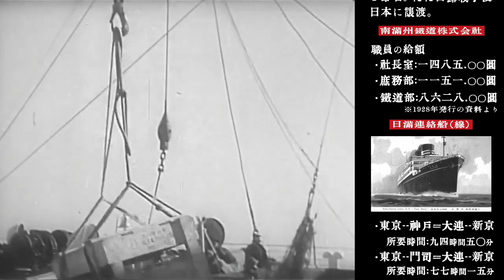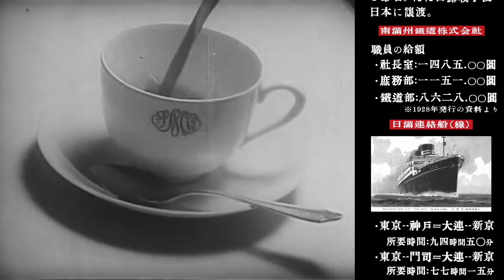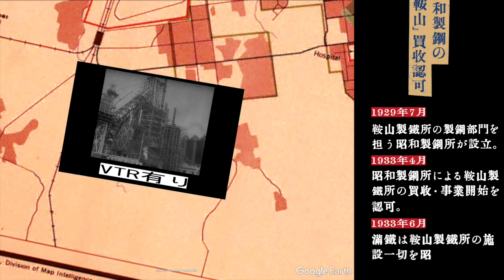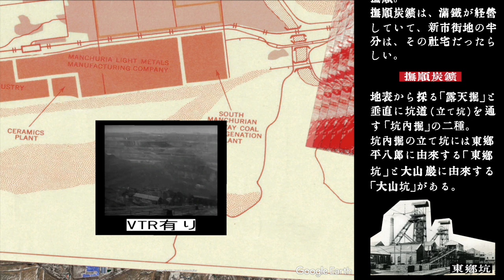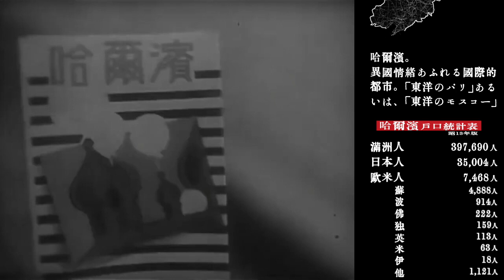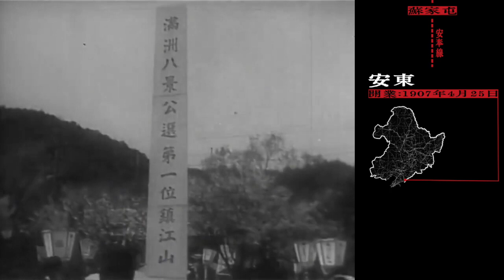満洲の旅【Google Earth版】〜日本が作った近代都市を巡る～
戦前の日本が建設した満州国。今回の動画では、Google Earthを駆使して満州国の主要都市を巡ろうというもの。
満州国は現代において「日本帝国の傀儡だった」という批判的な評価が定着している。もちろん、私はそれに反論するものではないということは、最初に言っておきたい。ただ、戦後の日本においては少なくとも明治維新以降の出来事が太平洋戦争の敗戦に向かって収斂する（つまり、すべて敗戦というバッドエンドに結びつけられてしまう）歴史観がほとんどであるため、満州国における違った視点を提供したいと考えたわけである。
満洲に対して現代の人は、どんなイメージを持っているのだろうか。私のことを言えば、大学生になるまで、廃れていて、だだっ広い、何もない荒野といった感じだった。ただ、大学図書館にあった、満州国の時代に出版されていたパンフレットをみると、そこはいかにも近代的で美しい街のように思えたのである。今回の動画が、そういうイメージを再現できたかは微妙だが、日本近代史に漂う悲壮感のようなものはないと思う。

【素材】
・「内鮮満周遊の旅 満洲篇」満鉄映画製作所
・「満洲の旅」満鉄映画製作所
・「Scenes and Incidents, Russo-Japanese Peace Conference, Portsmouth, N.H」NATIONAL ARCHIVES所蔵

※以下の資料は「京都大学貴重資料デジタルアーカイブ」の素材を改変
・(満州営口)営口新市街
・(満洲営口)正金銀行牛荘支店と支那市街」
・(奉天)乗降客雑踏を極むる奉天駅の盛観
・城内の中心に巍然たる宮殿～奉天の盛観～
・(撫順)撫順炭田 世界無比ノ露天掘 作業人員一万千余名 一日ノ採炭一万二千噸ト云フ
・(新京)満洲帝国の法規を制定する 立法院
・(新京)関東軍司令部及帝国大使館正門

神戸大学経済経営研究所 新聞記事文庫
・大阪朝日新聞 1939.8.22 (昭和14)＿アジア諸国(11-064)
・大阪毎日新聞 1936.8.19 (昭和11)＿鉄道(30-194)
・大阪毎日新聞 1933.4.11 (昭和8)＿製鉄業(11-196)
・大阪時事新報 1934.3.1 (昭和9)＿政治(611-014)
・大阪毎日新聞 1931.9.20 (昭和6)＿外交(98-014)

【音楽】
・MUSOPEN

【参照】
原田正勝「満鉄」岩波書店.1981.12.21.
加藤聖文「満鉄全史　「国策会社」の全貌」講談社.2006.11.10

東亜旅行社満洲支部「満支旅行案内. 昭和17年」博文館
南満洲鉄道旅行案内
南満洲鉄道株式会社十年史. 第2次
観光地と洋式ホテル
営口港
主要都市市街地戸口統計表